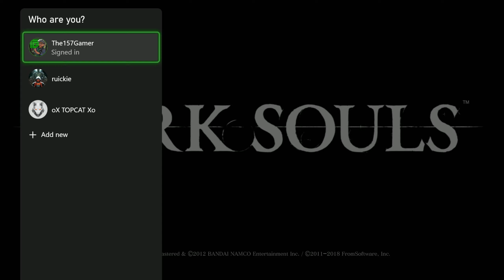Dark Souls Remastered Part 23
Stay notified when I upload via activating the Bell Icon :D

Full Dark Souls 1 Remake Playlist can be found here :D